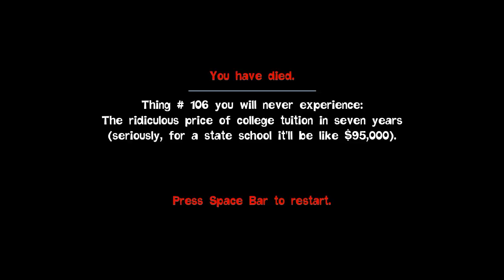Quantum Conundrum - Part 8 (time flaws...er, flows)